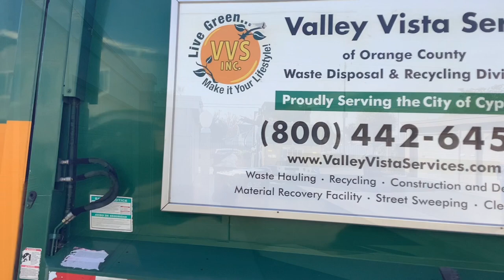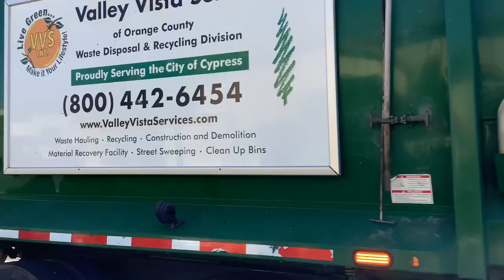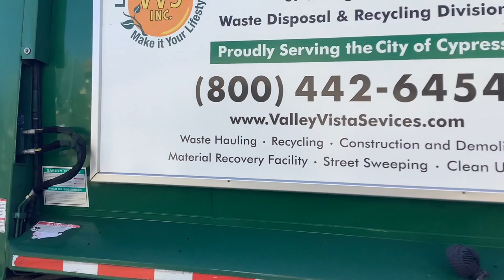Pre Christmas Garbage Collections part 1 2022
First is Rodrigo in CNG Peterbilt 320 McNeilus ZR 451 from 8:15-9:00 A.M.
Next is Guadalupe and Fernando in CNG Peterbilt 320 McNeilus ZR 456 and 455 from 9:00-9:45 A.M.
Then is Carlos CNG Peterbilt 320 McNeilus ZR 453 from 9:45-10:15 A.M.
Last is Rodrigo and Carlos in 451 and 453 from 1:00-2:45 P.M.
Thanks to the incredible drivers for letting me film and being awesome as always